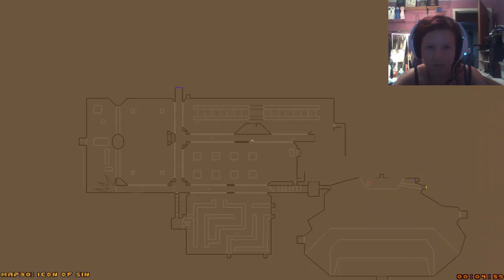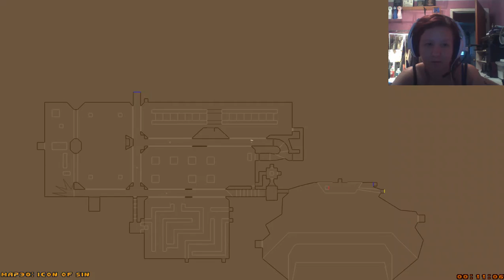DOOM WAD Review #282- Sacrificial Suicide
A map I can't even go through! hooray!
NOTE: There was supposedly a bug that was fixed in this version that made doors in ZDoom not open, but apparently it's not fixed. Try a different source port and see if it works.
Balls deep in bullshit | | | Knee deep in the dead